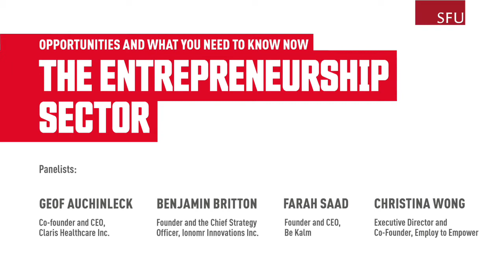The Entrepreneur Sector: Opportunities and What You Need to Know Now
Are you a senior student, new grad or alumni wanting to move your side hustle to a full hustle or have a great idea you want to take to market?

You are not alone. With 500,000 small businesses in BC, they are a vital part of our economy with BC leading Canada's growth in the number of small businesses as well as the small business job growth, each year between 2014 – 2018.

This engaging panel moderated by SFU's Director of Entrepreneurship, Sarah Lubik, features SFU alumni entrepreneurs from a variety of industries. They share their stories, insights, lessons learned as well as the many resources available, with the aim of inspiring you to take the leap to becoming an entrepreneur.

Panelists:
Geof Auchinleck, Co-founder and CEO, Claris Healthcare Inc.
Christina Wong, Executive Director and Co-Founder, Employ to Empower
Benjamin Britton, Founder and the Chief Strategy Officer, Ionomr Innovations Inc.
Farah Saad, Founder and CEO, Be Kalm

Moderator:
Sarah Lubik, Director of SFU's Charles Chang Institute for Entrepreneurship